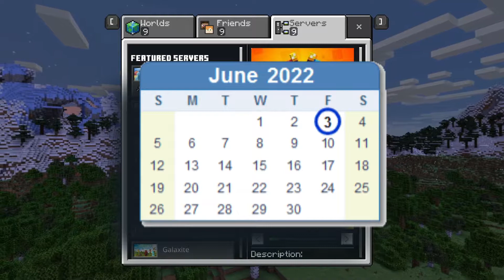Hive's Bridge Is... Interesting